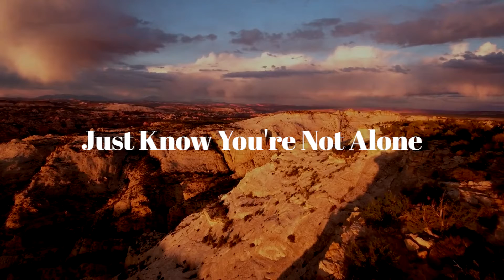Ride Westward | Jacob Anselmi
Jacob Anselmi - guitar, vocals
C124 Music